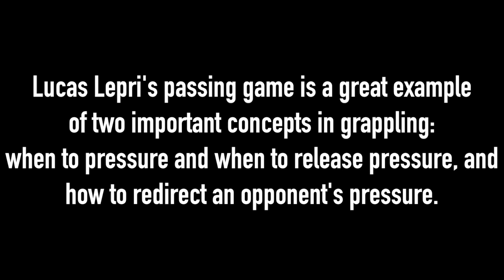Lucas Lepri: Guard Pass Technician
As far as guard passing goes, there are few athletes as enjoyable to watch as Lucas Lepri.  His slick passing style seems intuitive, and his techniques are precise.  Check out how he hits the leg drag position over and over again!

In order:
"Warning"
"Professional Shit Talkers"